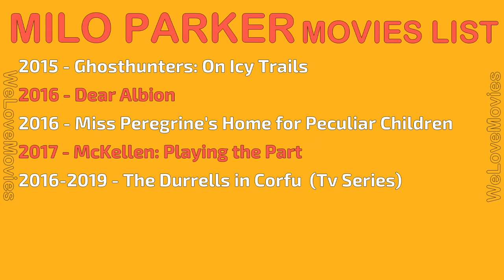MILO PARKER MOVIES LIST